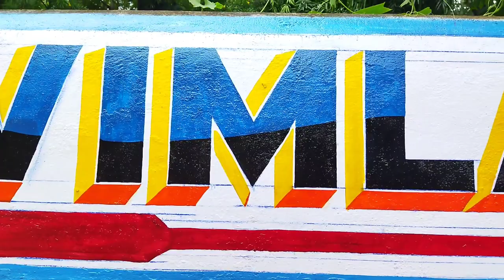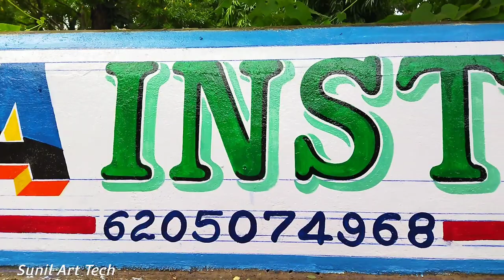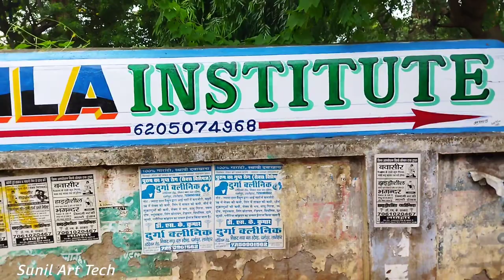Sign board writing | wall painting latter in english writing - Sunil Art tech